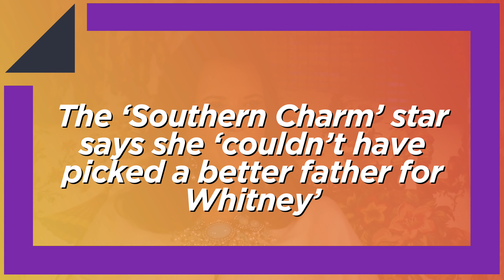‘Southern Charm’: Who Is Whitney Sudler-Smith’s Dad?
Southern Charm fans know all about Whitney Sudler-Smith and his mom, Patricia. After all, he is the creator and executive producer of the Bravo reality series. And both he and his southern socialite mother have been staples of the show every season since it began in 2014. But what about Whitney’s dad? Who is he, and where is he now?

thumbnail image:
- Southern Charm (Haymaker Productions, Bravo)